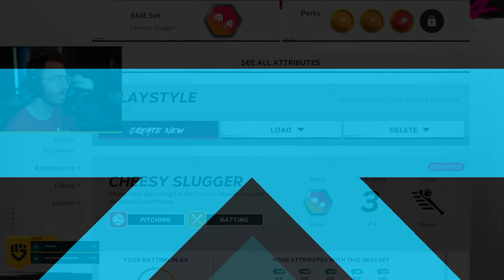MLB Road to the Show 24: Women Pave Their Way - Part 5 - THE SPLASH ZONE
Goldy plays MLB The Show 24, the newest edition to The Show family. Including the new FEMALE Road to the Show!

➖ Support Me! ➖